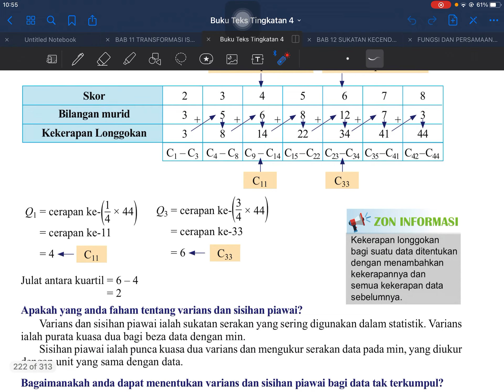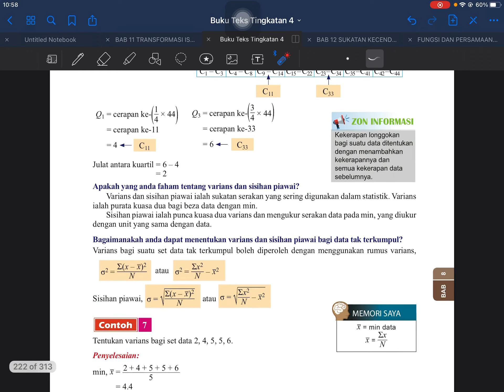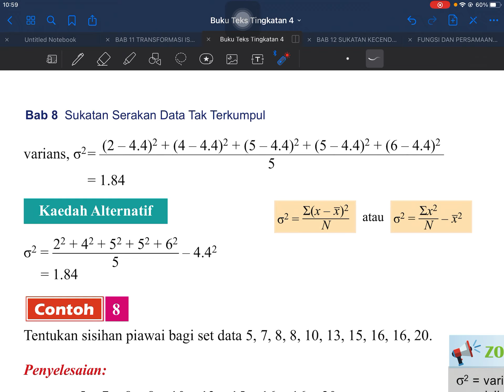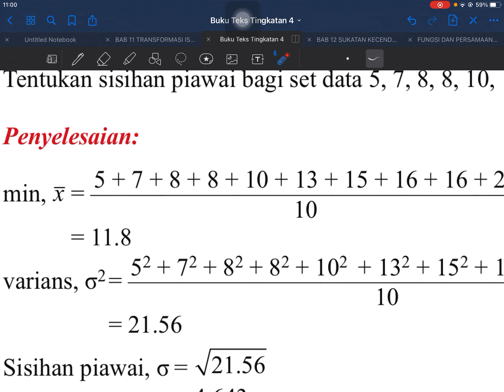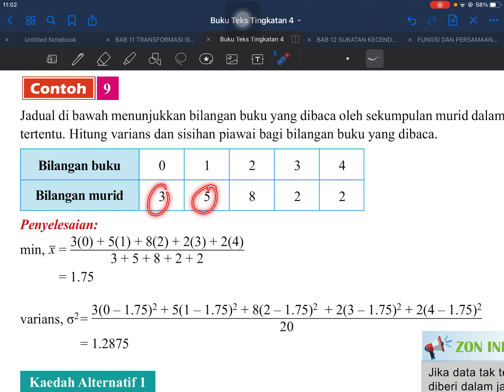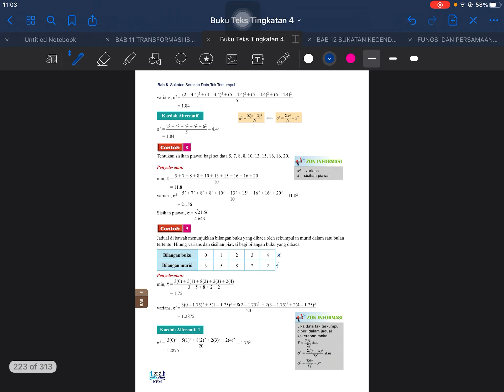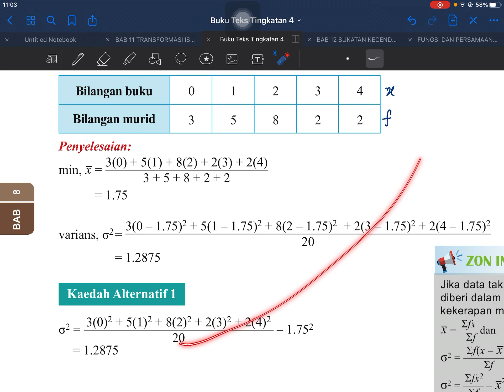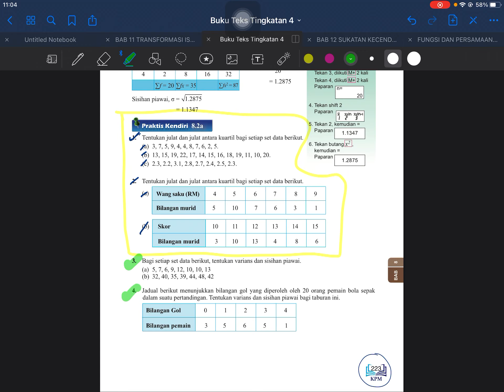MATEMATIK TINGKATAN 4 BAB 8 : Sukatan Serakan Data Tak Terkumpul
Menentukan julat, julat antara kuartil, varians dan sisihan piawai sebagai sukatan untuk menghuraikan serakan bagi data tak terkumpul